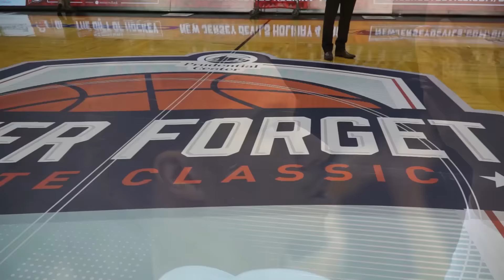Villanova Men's Basketball: Dec. 10, 2016 - Highlights vs. Notre Dame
NEWARK, N.J.. – With the top ranked Villanova Wildcats trailing for most of the day, it was Josh Hart who rode to the rescue. The senior tallied a career-high 37 points to go with 11 rebounds in a 74-66 victory over No. 23 Notre Dame Saturday at the Prudential Center.